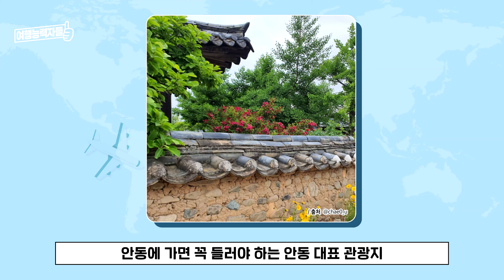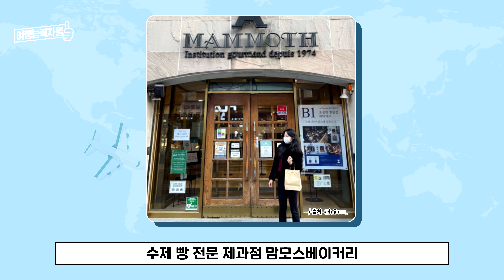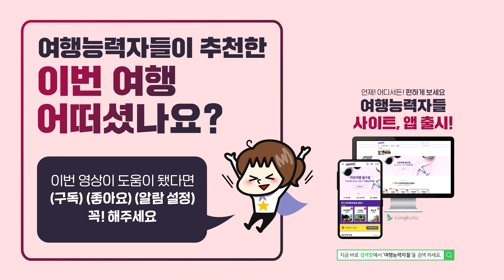대구 근교 안동으로 당일치기 여행 Go~ | 안동여행, 경상북도가볼만한곳, 대구근교여행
차타고 한국의 미가 살아있는
대구 근교 안동으로
당일치기 여행 떠나자~

▼장소별 자세한 내용은 아래에서 확인하세요